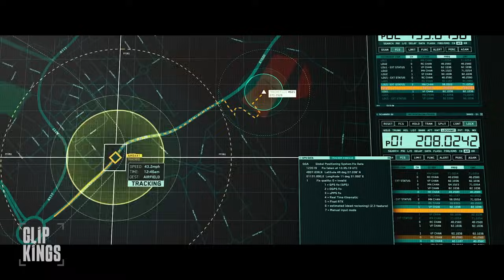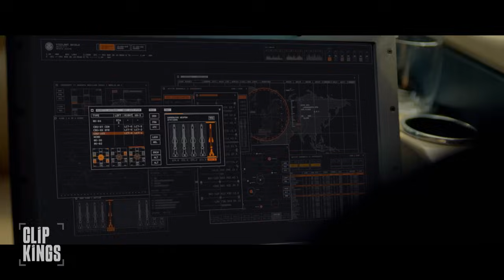Jericho's Last Stand (KEVIN COSTNER SCENE) | Criminal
Jericho (Kevin Costner) fights for his life against tough enemies.

In a last-ditch effort to stop a diabolical plot, a dead CIA operative's memories, secrets, and skills are implanted into a death-row inmate in hopes that he will complete the operative's mission.